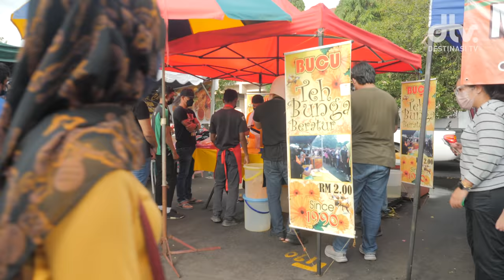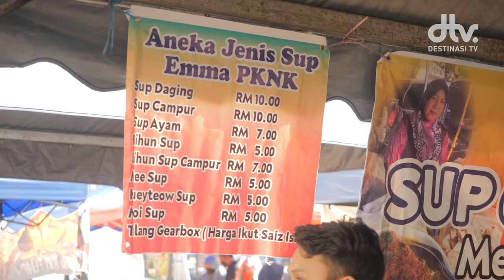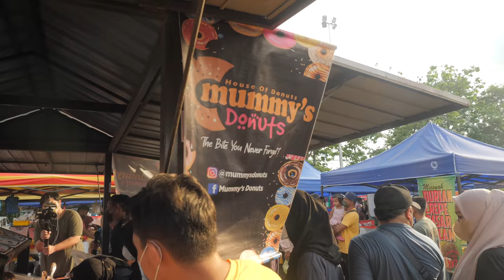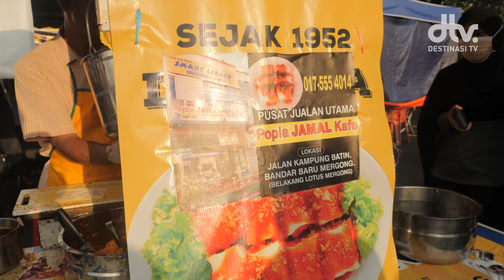Bazar Paling MERIAH di Kedah, Bazar Ramadan Stadium Alor Setar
Bukan Orang Kedah namanya kalau tak pernah singgah Bazar Ramadan Stadium Alor Setar. Situasi bazar yang penuh dengan pengunjung, berpuluh-puluh kedai dan juadah disediakan yang pastinya menarik perhatian anda.

Sajian dari Selatan dan Utara negeri Kedah semuanya berkumpul di sini. Ada juadah yang biasa-biasa sahaja, ada juga juadah yang luar biasa. Hangpa dah pi sini ke belum? Kalau belum, mai singgah dulu.

📍 Lokasi » Bazar Ramadhan Stadium Darul Aman
3, Jalan Stadium, Bandar Alor Setar, 05100 Alor Setar, Kedah

⏰ Bermula jam 3:00 petang